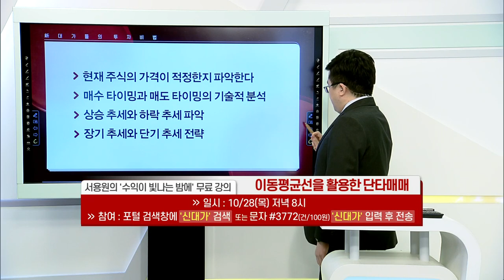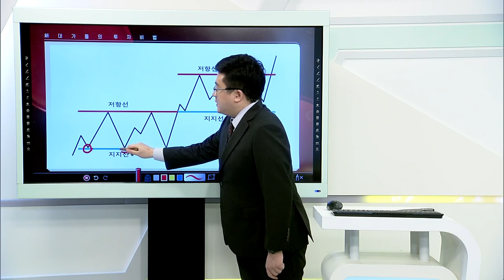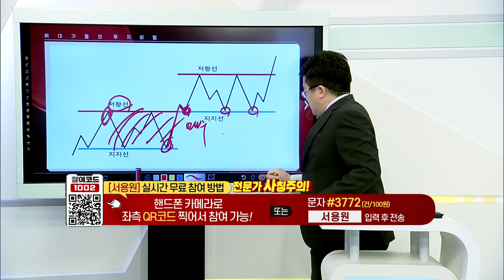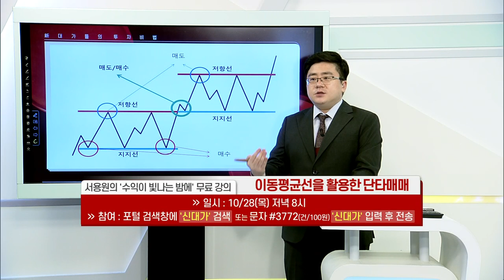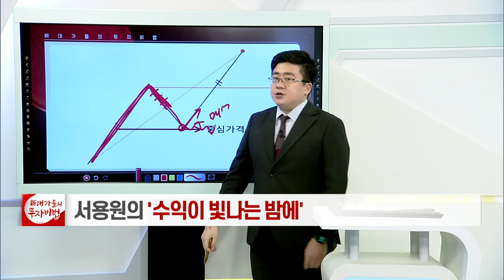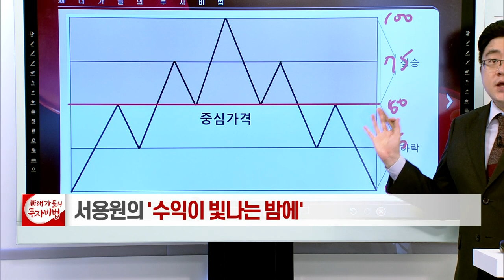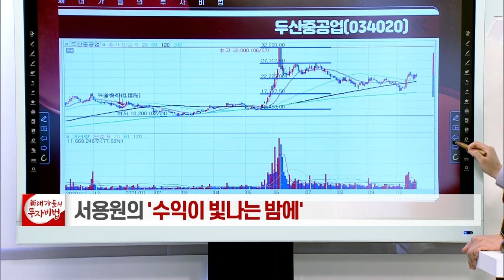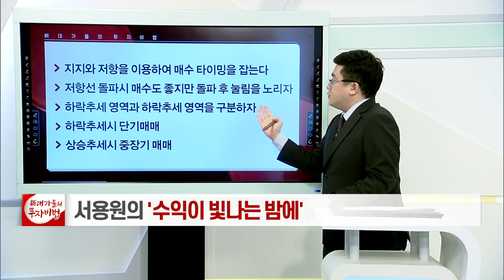지지와 저항 활용법_서용원의 서용원의 금(金)퇴족 프로젝트 2강_대가들의 투자비법 (20211025)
# 지지와 저항 활용법